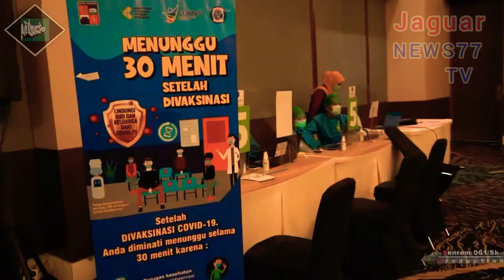TNI MENGABDI DAN MEMBANGUN BERSAMA RAKYAT.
TNI_ANGKATAN_DARAT
Brigjen TNI Achmad Fauzi, S.I.P., M.M.
DANREM O61/SK MENINJAU VAKSINASI
TAHAP II BAGI TENAGA PENDIDIK DI BOGOR.